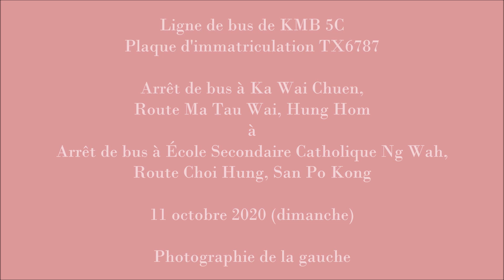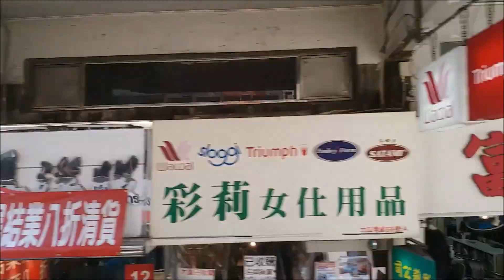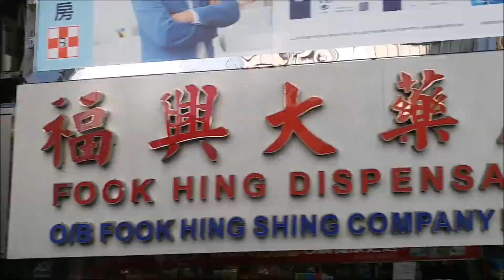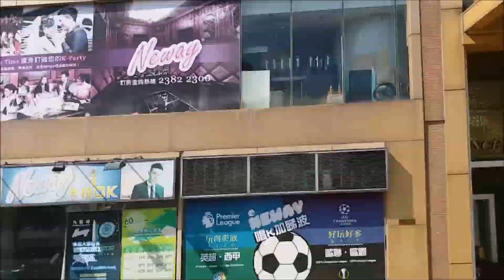九巴 5C 家維邨往天主教伍華中學 (TX6787)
九龍市區巴士路線5C，由九巴營辦，來往慈雲山（中）及尖沙咀碼頭，途經鳳凰新村、新蒲崗（彩虹道）、馬頭圍、土瓜灣（下路）、紅磡及尖沙咀東（漆咸道南）。